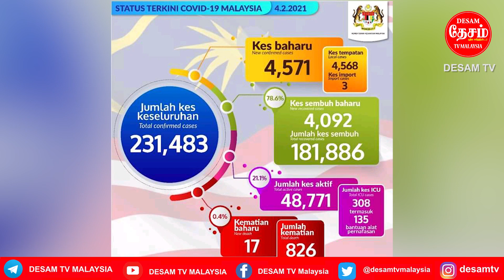Feb 4 Malaysia Tamil News Parliament to be dissolved once Covid-19 situation eases - PM Muhyiddin